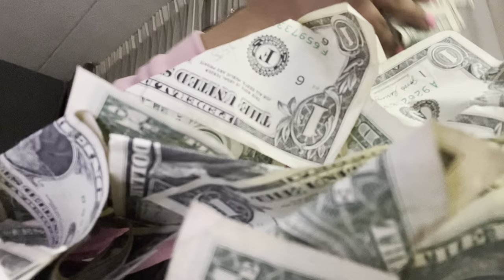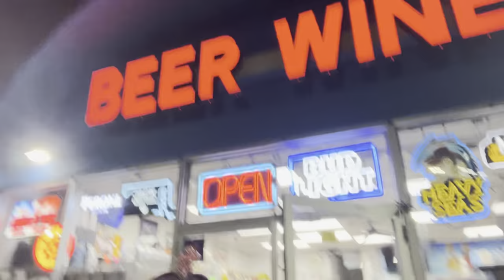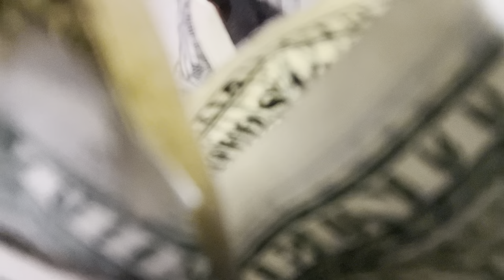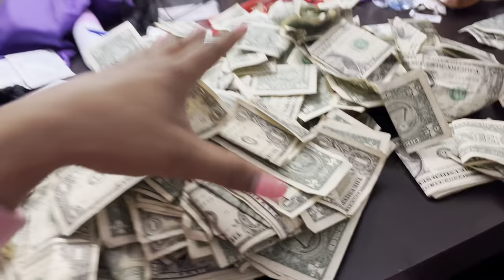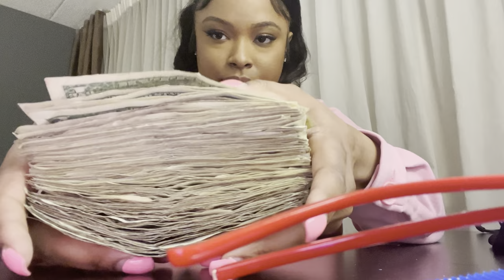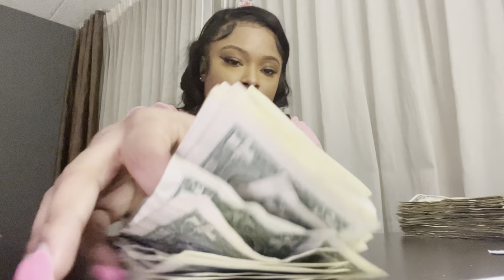Stripper vlog |NYC ✈️ BALTIMORE| travel stripper vlog (baby stripper edition) club lust in Baltimore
All dancers looking to work together Dm me ❤️

Club lust in Baltimore,MD

Brunch restaurant: the breakfast club silver springs, MD